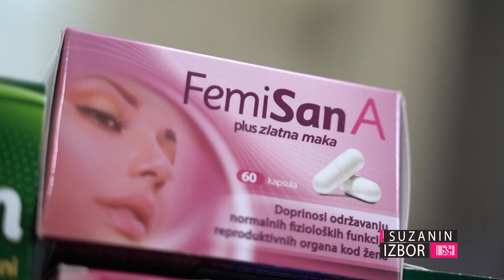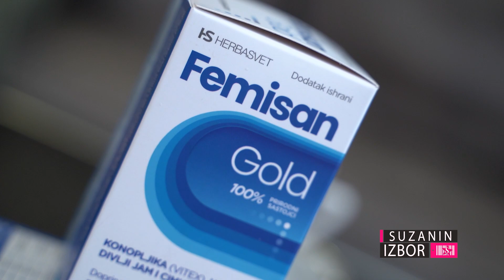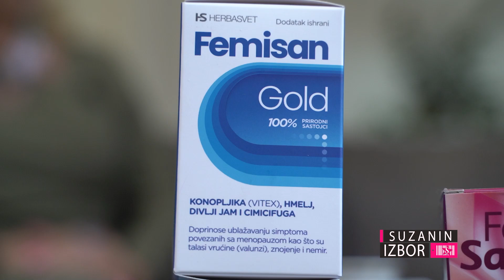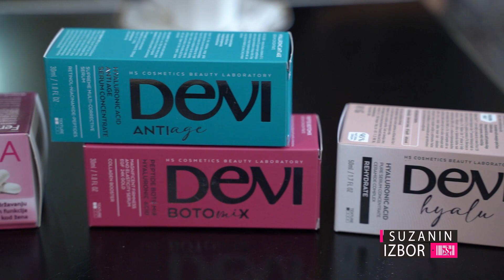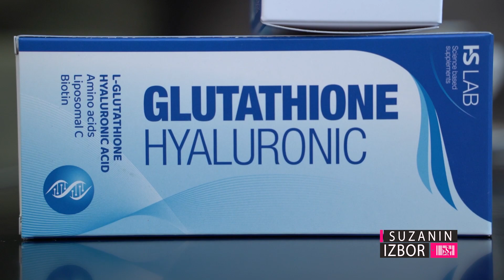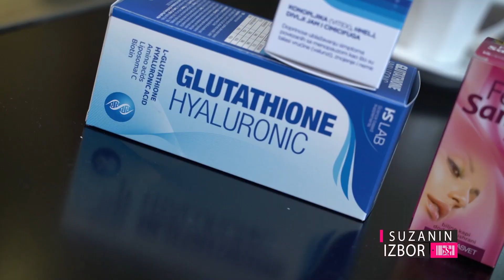Suzanin izbor S08E362 - Herba Svet - Prirodne recepture za žensko zdravlje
Bogatoj porodici prirodnih proizvoda Herba Sveta, namenjenih za podršku ženskom zdravlju, nedavno su se pridružila dva nova proizvoda zasnovana na prethodnom dugogodišnjem iskustvu ovog uspešnog domaćeg proizvođača čiji je naziv postao sinonim za zdravo i prirodno.